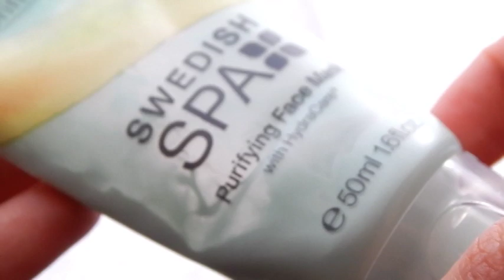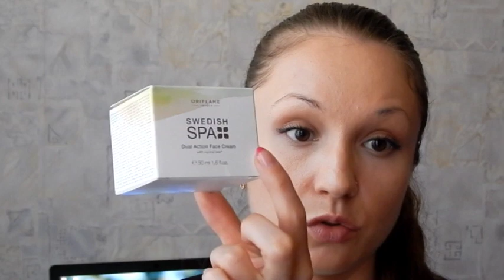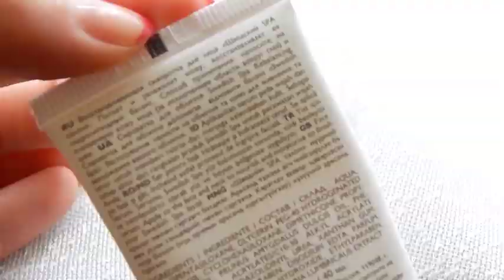Обзор+мнение набора SWEDISH SPA салон от Oriflame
Всем привет) Хочу поделиться мнением о продуктах которые  попробовала из набора SWEDISH SPA  салон от Oriflame, хороший уход от 25 до 35! От использования набора я осталась довольна...ну и подробно уже роскажу в самом видео)!

В набор входит:
1)Swedish Spa Smoothing Face Scrub
Выравнивающий скраб для лица «Шведский SPA салон»
2)Swedish Spa Purifying Face Mask
Очищающая маска для лица «Шведский SPA салон»
3)Swedish Spa Dual Action Face Cream
Крем для лица двойного действия «Шведский SPA салон»
4)Swedish Spa Rebalancing Face Serum
Восстанавливающая сыворотка для лица «Шведский SPA салон»

Музыка в видео:
Ceo-Birthday-Sex-Jeremih-Cover